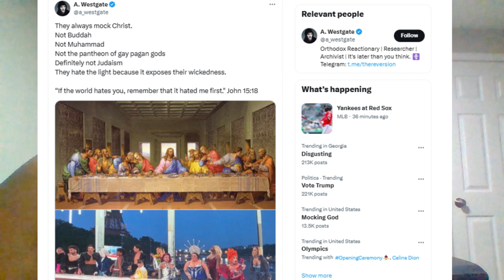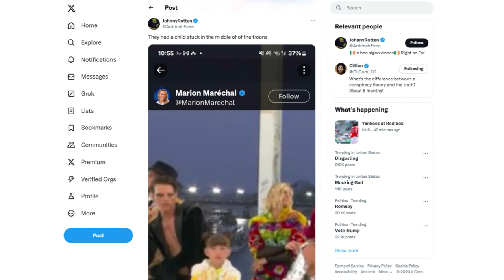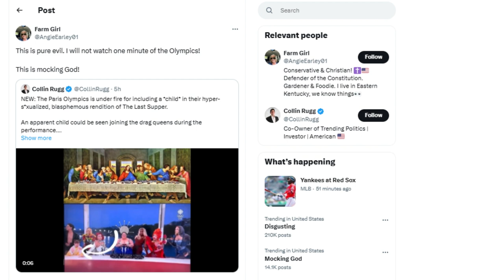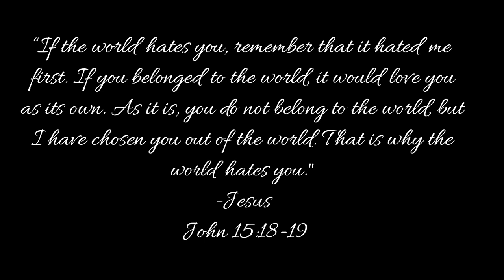BoycottOlympics We tried to tell you... ✝☦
They wouldn't go to such lengths to mock us if we were lying. FIGHT BACK. ORGANIZE. GET RID OF THE CORRUPT.